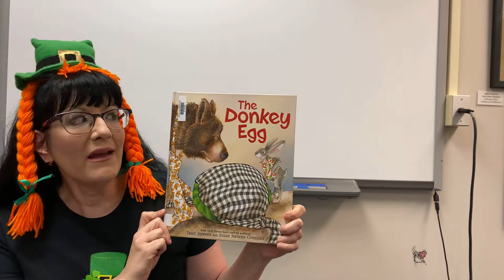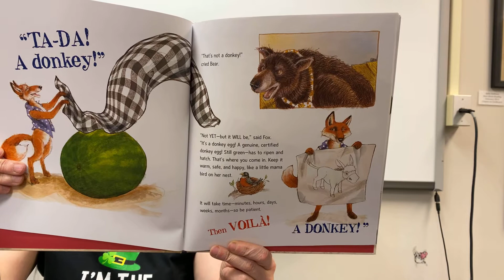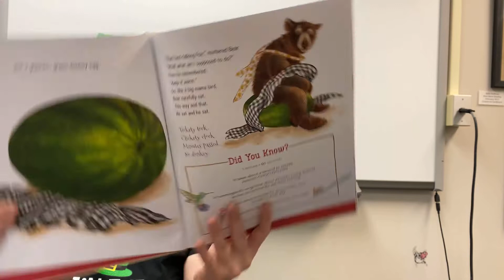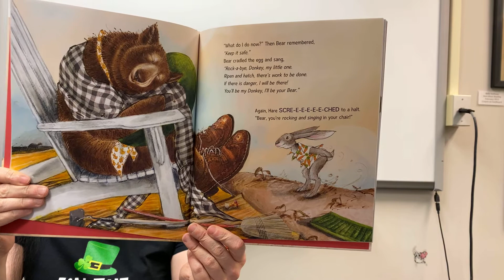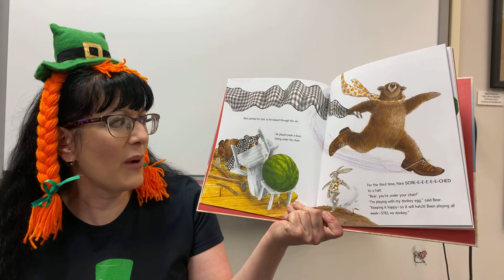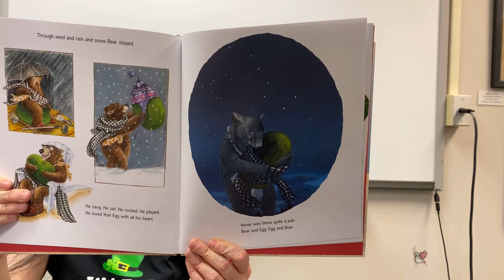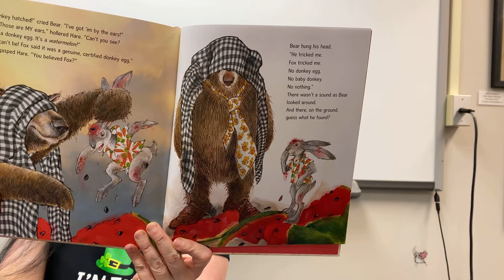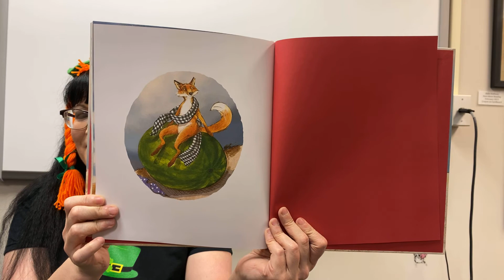Golden Sower - The Donkey Egg